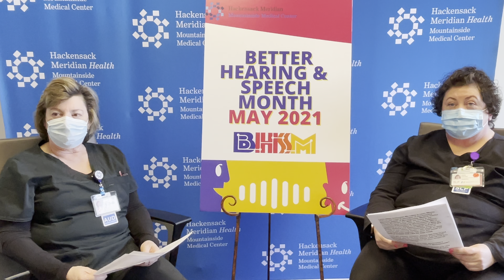Better Speech and Hearing Month Q&A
Lynn Moore, audiologist, and Jean Israel, speech-language pathologist, discuss Better Speech and Hearing Month, what you can do to protect your hearing and voice and answer questions pre-submitted by our community.